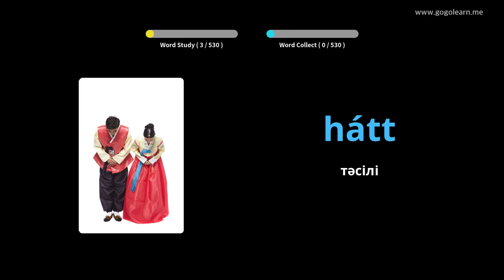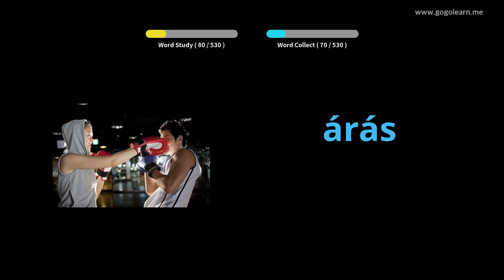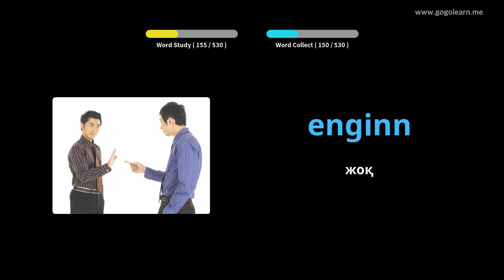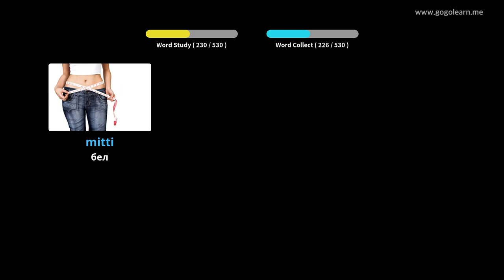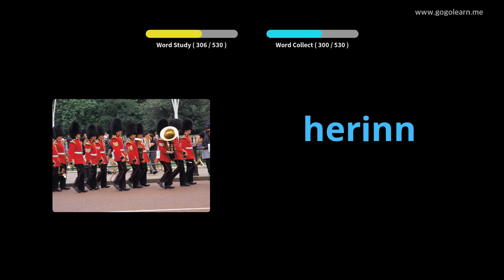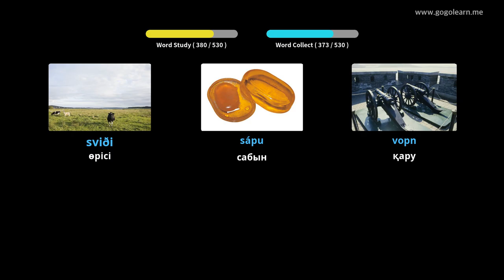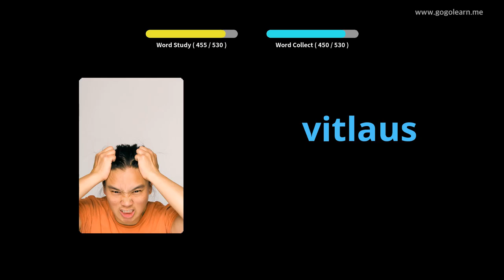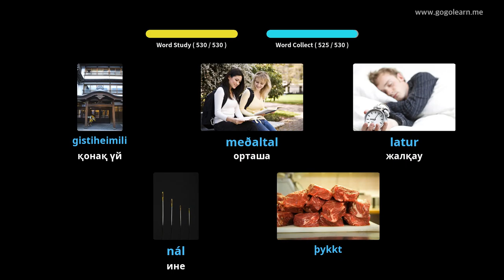Исландия лексикасының негізгі орта мектебі | Golearn